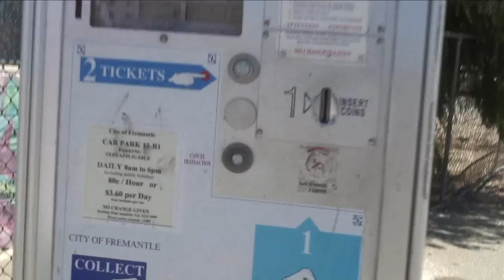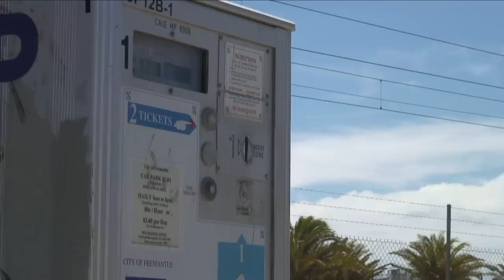FTI Short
This is a short a few of us shot during the two day Film Making Fundamentals course at the Film and Television Institute (FTI) in Fremantle.  We were given the task to come up with a basic story board then shoot it sequentially while taking into account framing and composition of shots.   The result was ok but needed a little editing.  The short was filmed using a Sony HVR-A1P camera in 1440x1080/50i HD  The music in the short is by well known Australian artists/musicians Roddy Radalj aka Roddy Ray'Da and Mr M. Cook.